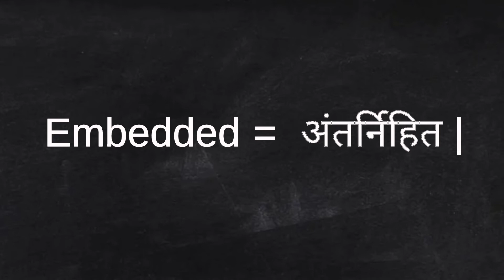The meaning of Embedded word.